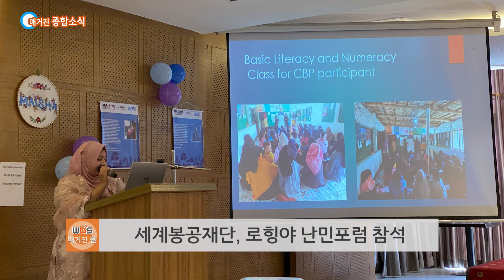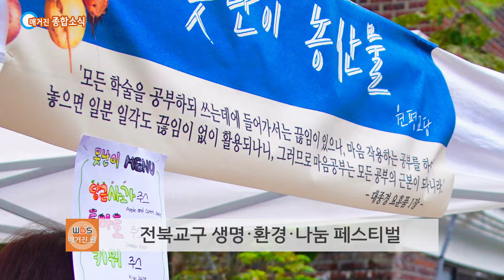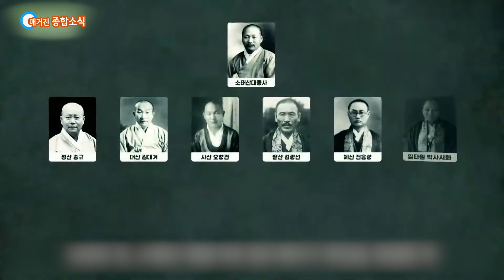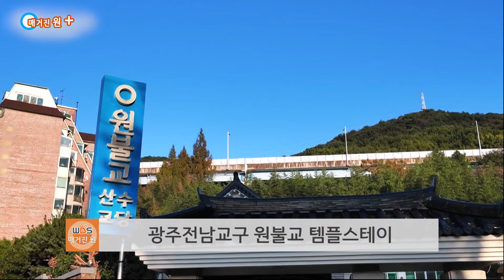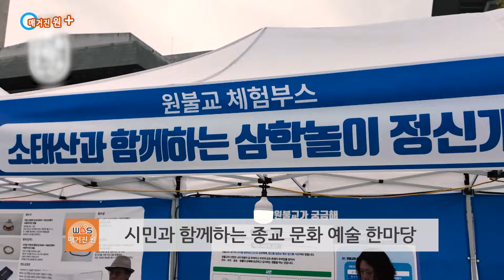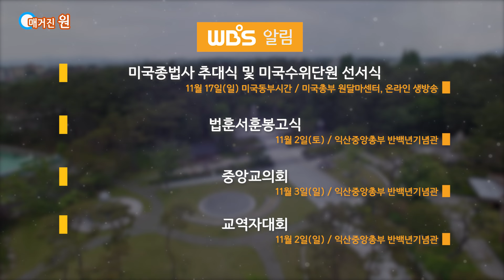[241026] 매거진원 456회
1. 00:37 왕산 성도종 종법사 당선인 기자간담회
2. 02:51 세계봉공재단, 로힝야 난민포럼 참석
3. 04:11 원광대학교 업무협약
4. 04:34 몸과 마음을 치유하는 동행 '명상콘서트'
5. 06:13 전북교구 생명환경나눔 페스티벌
6. 07:54 부산울산교구 법사 법호인 훈련
7. 08:59 광주전남교구 동부지구 만덕산 성지순례
8. 10:30 영광교구 사회복지기관 종사자 연수
9. 12:31 서울교구 보은장터
10. 13:27 대구경북교구 은혜나누기 가을바자회
11. 14:03 경기인천교구 보은장터
12.  14:26 중앙교구 보은장터
13. 14:36 광주전남교구 원불교 템플스테이
14. 15:34 부산울산교구 울산지구 화동한마당
15. 16:45 서울교구 원남교당 법위승급식
16. 17:49 잠실교당 스카우트 동그라미 지역대 발대식
17 18:55 시민과 함께하는 종교 문화 예술 한마당

WBS 알림
-원불교 종법사 대사식
-미국종법사 추대식 및 미국수위단원 선서식
-법훈서훈봉고식
-중앙교의회
-교역자대회
-이천교당 신축봉불식
-서울교구 강남지구 한마음운동회
-2024 청년마음토닥 내면탐색 미술치료